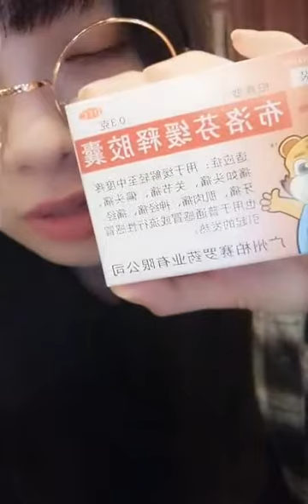BEJ48-沈小愛 Pocket48 180220